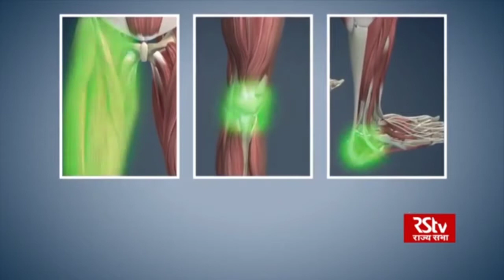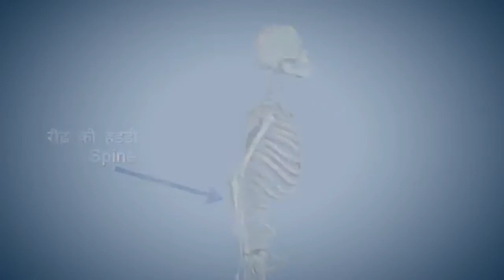Practical of Physical Education| Class 12th(CBSE)| Practical - 2| Chetan sir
PRACTICAL - 2 (Part -4)

*Asanas that cure Hypertension